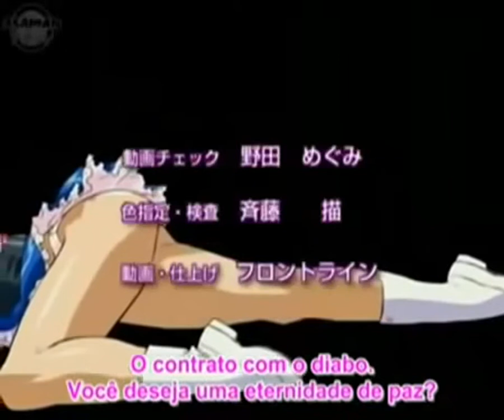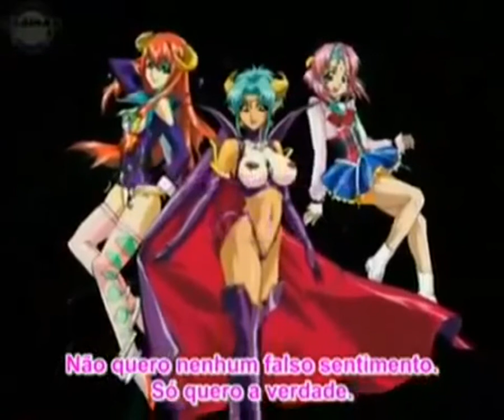Viper GTS (2002) OVA. Anime De Culto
Viper GTS es un anime hentai OVA de tres episodios que está basado en un popular videojuego Hentai.
La OVA fue dirigido por Masami Oobari director conocido por sus animes Mechas y Hentai.

Sinopsis: El argumento de la serie se centra alrededor de tres súcubos llamados Karera, Mercedes y Rati, quienes son invocadas a la Tierra para capturar almas que luego utilizan para fabricar gemas brillantes. El encargado de realizar la conversión de almas en gemas es el demonio superior, en este caso Alphina.
La historia comienza con Ogawa, un chico que tiene una dolorosa pinta de nerd, quien utiliza un texto antiguo para invocar a un demonio -pretendiendo que le ayudará a vengarse de quienes le han maltratado-. Y cuando aparece el demonio, resulta ser Karera. Ogawa olvida completamente la razón por la cual le había invocado y a cambio tiene sexo con ella. De cualquier forma Ogawa no está preparado para su libido hiperactivo.